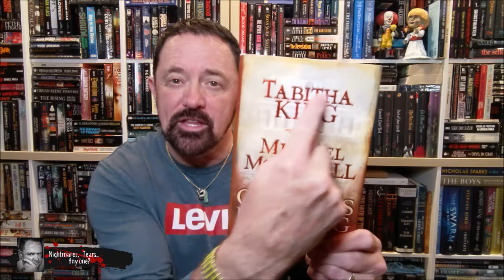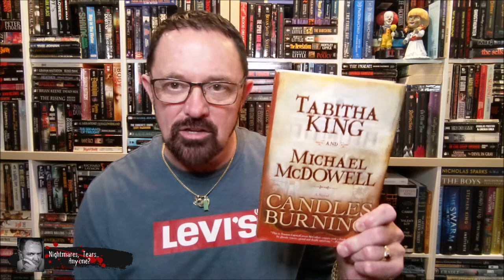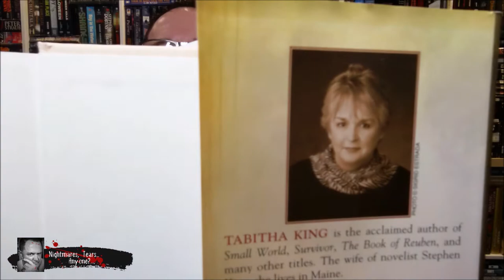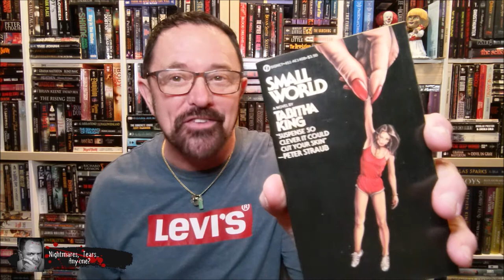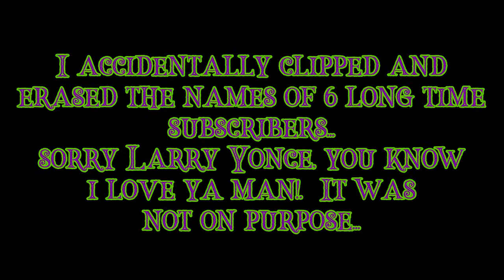'Candles Burning' by Michael McDowell & Tabitha King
This is a Sothern Gothic thriller at it's finest!! Written (well started before he could finish) by one of my favorite horror authors of all time; Michael McDowell and finished by the wife of Stephen King, Tabitha.  The trick to getting through this 'new literary classic, IMO only!' is to LISTEN to it, and believe me you will never forget Cally Dakin.  Ready?
Enjoy. Richard